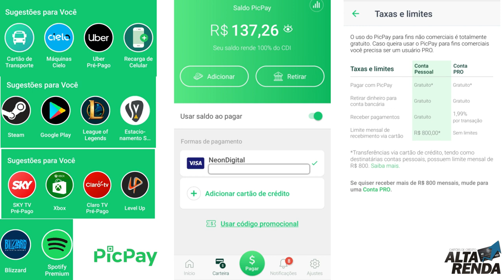💳Conta Digital "PicPay" Testamos na maquina da Cielo, e as Novidades?👍✔